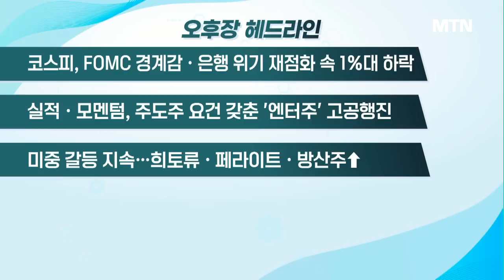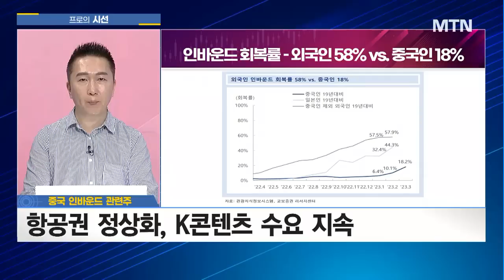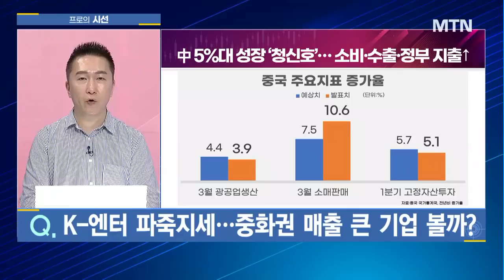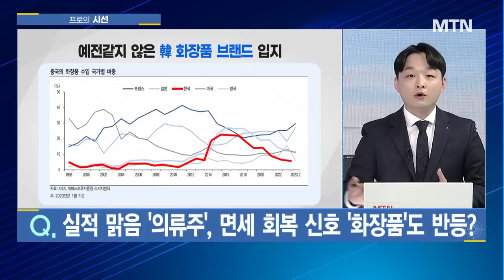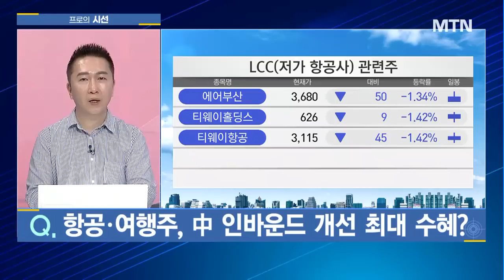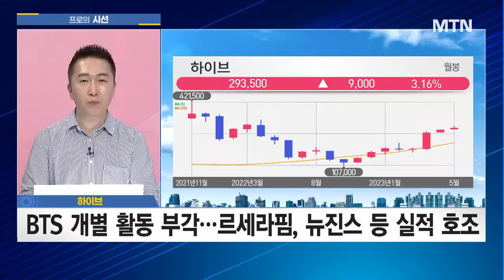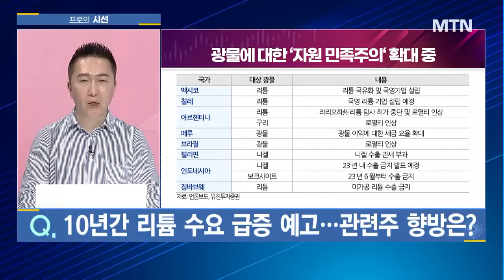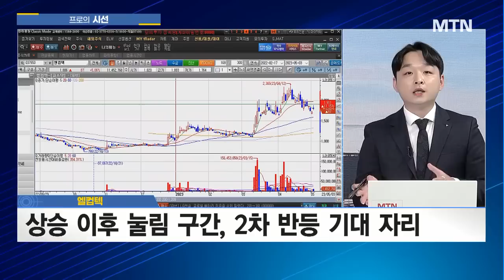[프로의 시선] '핵심광물'이 힘이 되는 시대 '자원 개발 테마', 투자 매력도는? / 머니투데이방송 (증시, 증권)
05/03 성공! 마감전략

(출연) 박근형 부장 / IBK투자증권 영업부
(출연) 김민성 대표 / 차트스쿨미디어

▶ 빗장 연 중국이 몰고 온 나비효과 중국 인바운드 최대 수혜주는?
▶ 핵심광물이 힘이 되는 시대 자원개발 테마, 투자 매력도는?